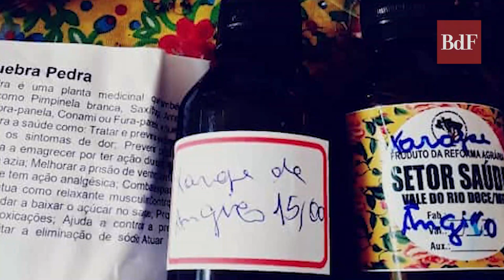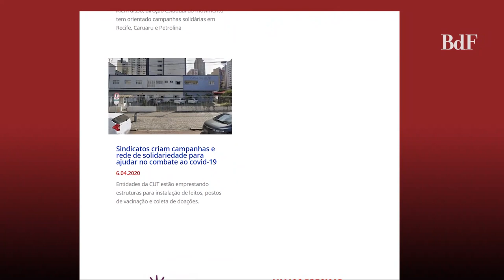Iniciativas solidárias: ações do MST vão além da distribuição de alimentos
Em todo o Brasil, as ações de solidariedade do Movimento dos Trabalhadores Rurais Sem Terra (MST) têm sido importantes aliadas no combate ao coronavírus.

Desde o dia 13 de março, respeitar o isolamento social tem sido a orientação do MST para sua militância. A exceção está na zona rural onde, com segurança e informação para evitar o contágio, camponeses vêm trabalhando para atender a falta de alimentos nas cidades.

Mas as iniciativas solidárias do Movimento Sem Terra vão além da distribuição de comida. Acompanhe na videorreportagem.